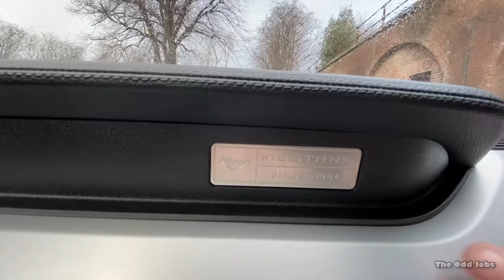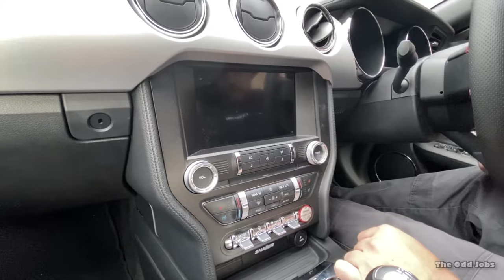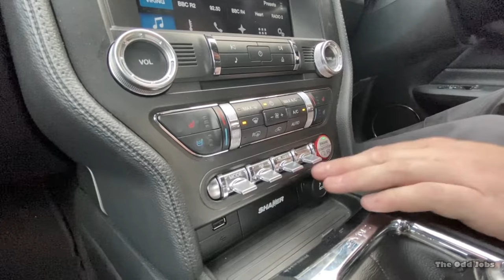Mustang GT review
in this video Sam and I have a drive round in my Mustang GT, we are trying to make our reviews better but we are having so much fun, thank you to all our subscribers, more videos coming soon, wishing everyone a happy new year